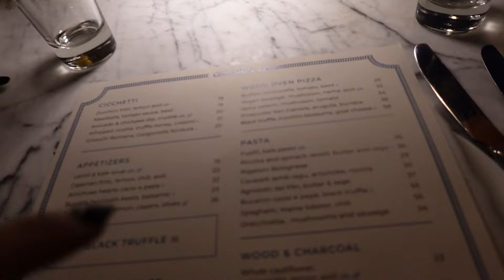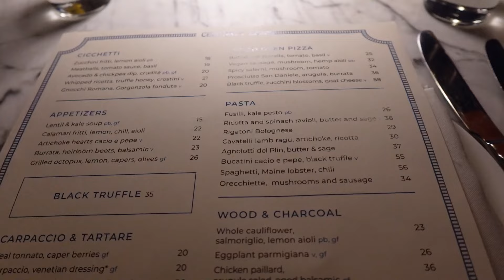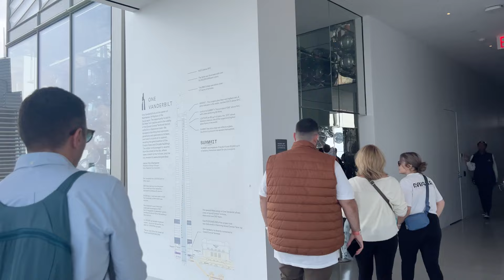NEW YORK TRIP 🇺🇸🗽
Happy Sunday!! Hope you guys enjoy watching this New York vlog, it defo isn’t my best vlog but not to worry haha I thought posting something was better than nothing. Also IGNORE the fake tan, I had an absolute fake tanning disaster so just look past that for this video. We had such a fun time and I am already dying to go back to NYC!! The food was incredible but omg we were sooo so full. Thanks sm for watching as always and hopefully see you guys in next week’s video. Lots of love, Lissie X